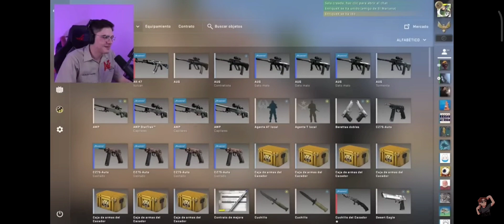elmariana y rubius abren cajas , xocas dice